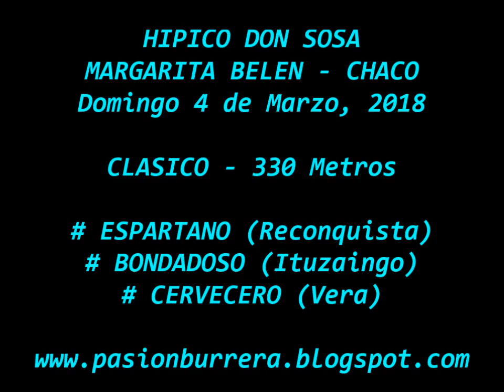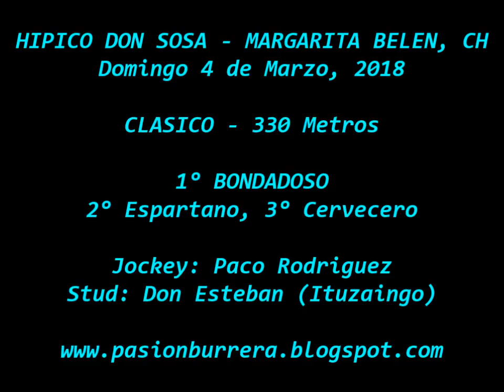Bondadoso, Margarita Belen (04-03-18)